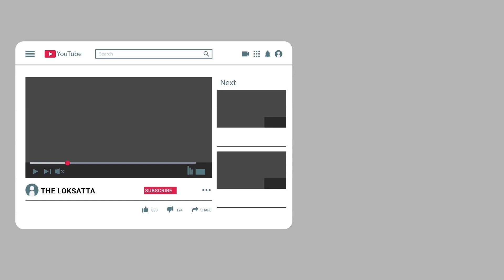kid imitating jasprit bumrah bowling style on roadside cricketer reacts video goes viral